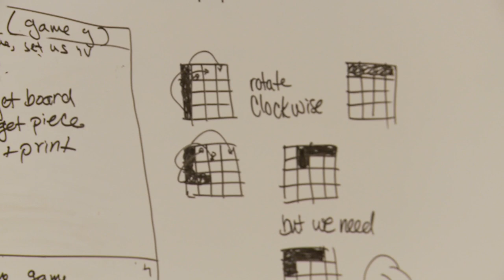A Community Dedicated to Leadership: Weissman Student Commons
Leadership is an inherently social endeavor, rooted in listening and conversing, gathering and collaborating, envisioning and engaging. While the College has long cultivated leaders of thought and action, we are thrilled to introduce a new hub that is specially dedicated to the social aspects of the endeavor.

The Weissman Student Commons, which was dedicated earlier this fall, is the cocurricular extension of the Weissman Center for Leadership. The Center, founded in 1999, promotes the knowledge, vision, voice and skills necessary to drive purposeful change. Located on the third floor of the newly renovated Blanchard Hall within the Community Center, the Weissman Student Commons now offers students — across disciplines and interests — a new space to collaborate and flex their leadership skills in a highly visible and experiential way.

We extend deep gratitude to Harriet L. Weissman ’58 and Paul M. Weissman for their generosity and commitment to the College.